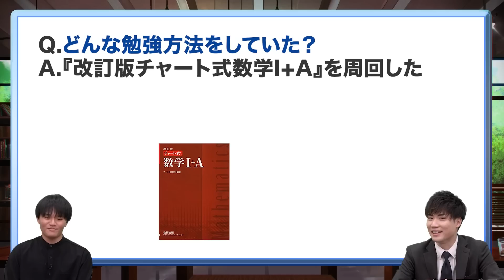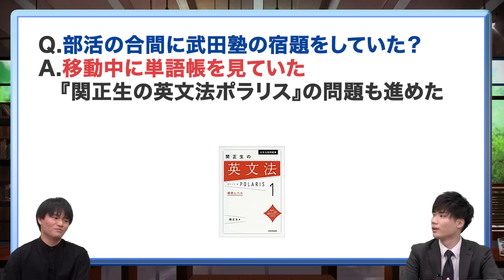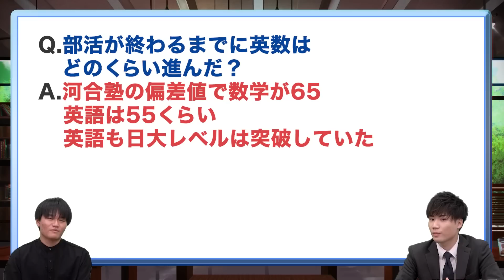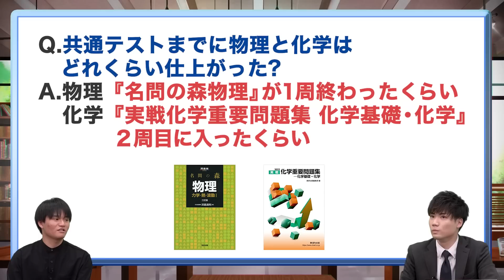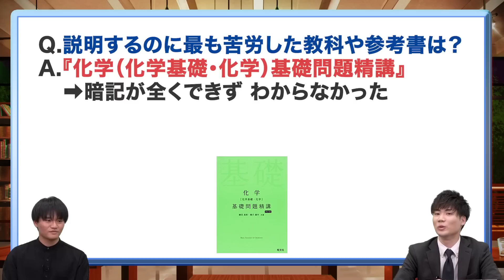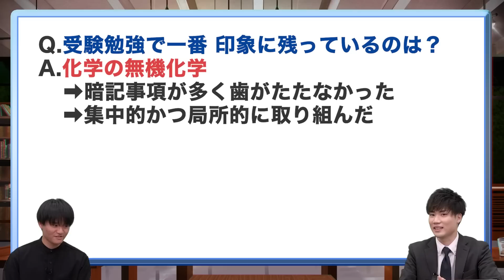【週5の部活をしながら】北海道大学に合格！慈道さん編【合格者カレンダー】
今回のテーマは「【週5の部活をしながら】北海道大学に合格！慈道さん編」です。
週5で部活をしながら武田塾に通い、北海道大学に合格した慈道さんから北大合格の戦略を学ぼう！

【目次】
0:00 今日のテーマ
0:31 武田塾に入るまで
2:14 武田塾に入ってからの勉強の変化
3:24 夏の勉強について
3:45 秋以降の勉強について
5:08 共通テスト本番
5:38 共通テスト終わってから北大の入試
7:00 合格を知った時
7:28 武田塾での勉強について
9:06 おすすめの三冊の参考書
10:06 これまでの1年間を振り返って
11:00 まとめ